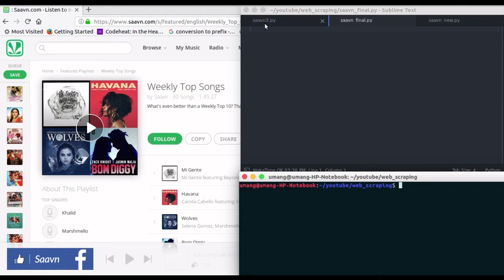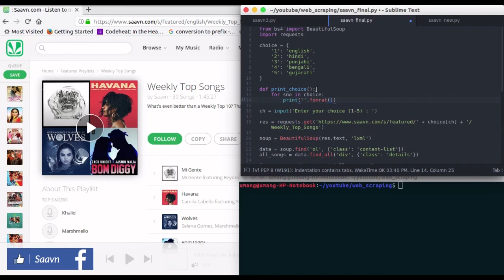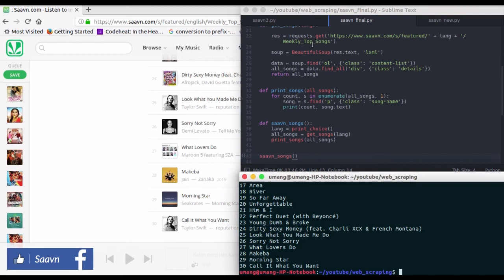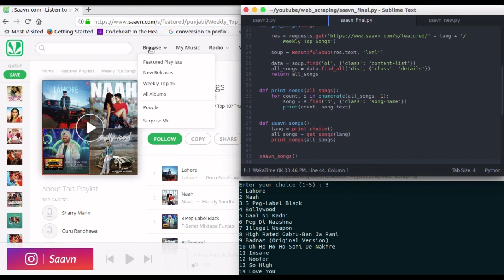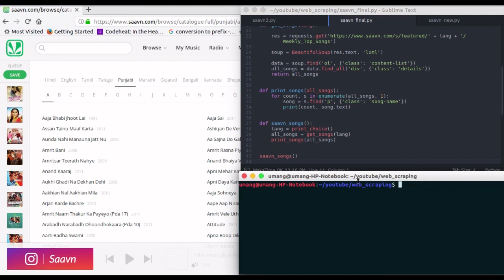Saavn Project - part 4 | Weeekly Top - Final Video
Weeekly Top -Final Video, Saavn Project

VIDEO 4

Extend the previous script to fetch charts of different languages as per user input.